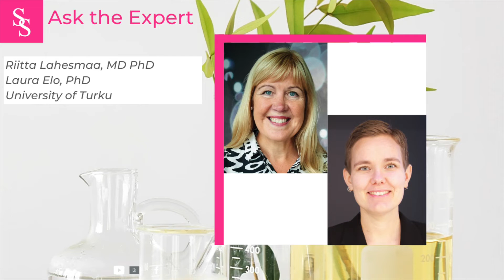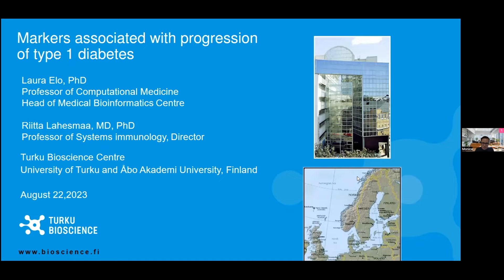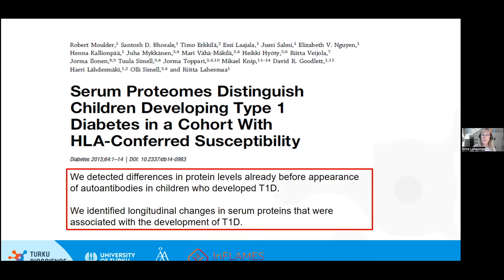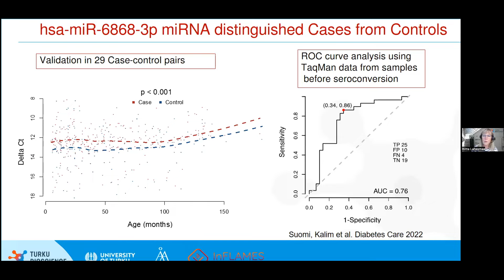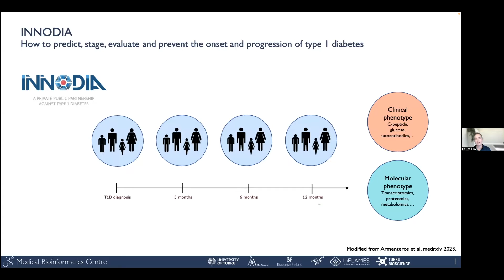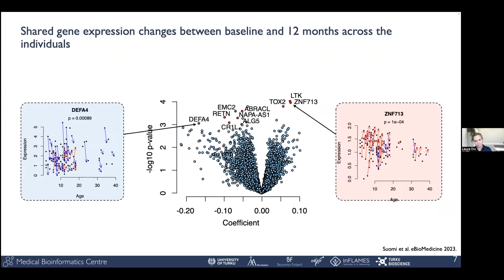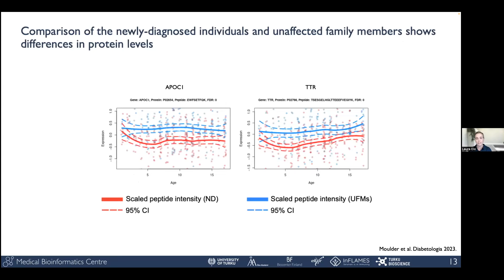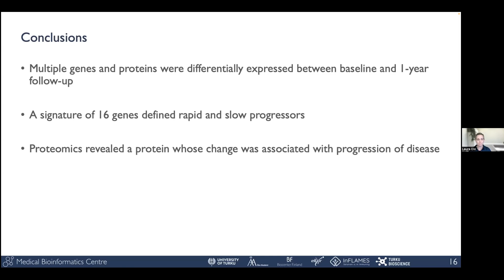Ask the Expert: Laura Elo, PhD, and Riitta Lahesmaa, MD PhD, University of Turku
In this episode, Drs. Laura Elo and Riitta Lahesmaa discuss markers associated with progression of type 1 diabetes.